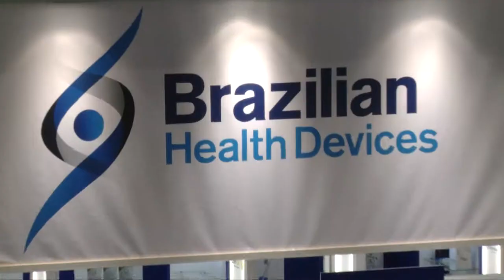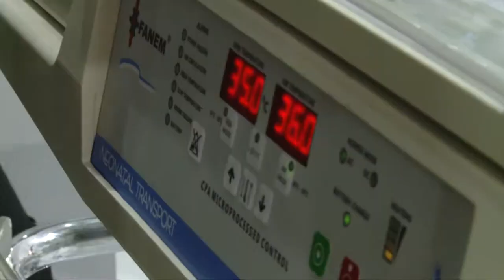FANEM - Feira MEDICA 2013